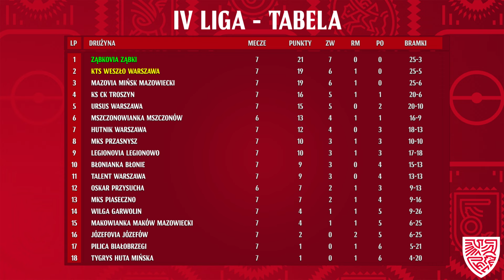ZMIANA NA FOTELU VICELIDERA! |MAGAZYN SKRÓTÓW SYTY KRÓL IV LIGI | 7KOLEJKA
Przed Wami pierwszy odcinek magazynu skrótów Syty Król IV ligi sezonu 2024/25! 💥

Zobacz piękne bramki i efektowne parady na czwartoligowych mazowieckich boiskach!

🎥 Realizacja  @RCSLive
Zdjęcie: Profil MKS Przasnysz